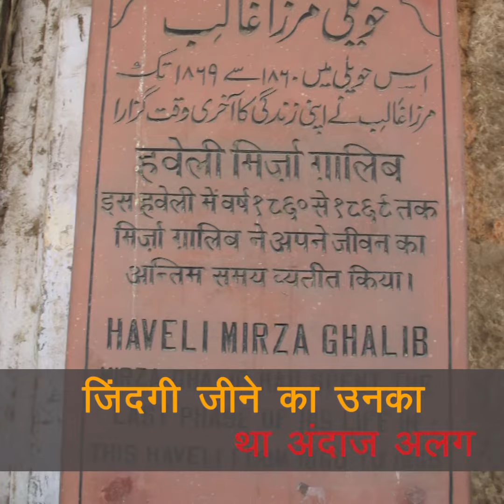यादें मिर्ज़ा ग़ालिब की